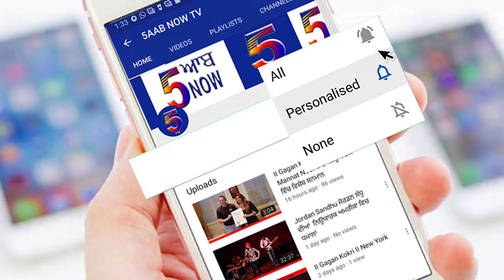ਗੁਰੂ ਨਾਨਕ ਦੇਵ ਜੀ 550 ਸਾਲਾਂ ਪ੍ਰਕਾਸ਼ ਦਿਹਾੜੇ ਨਾਲ ਸੰਬੰਧਤ ਵਿਸ਼ੇਸ਼ ਸਮਾਗਮ 3 ਨਵੰਬਰ ਨੂੰ ਨਿਊਯਾਰਕ ਵਿਖੇ।